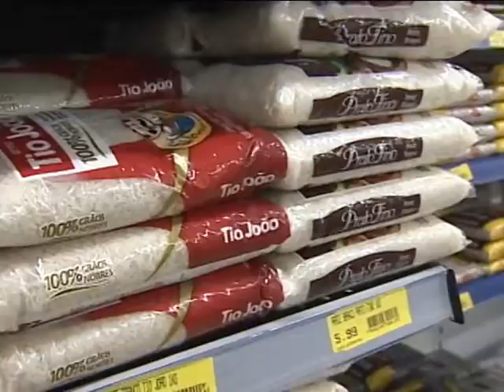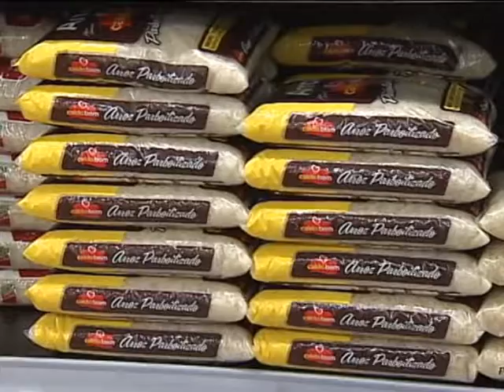VARIAÇÃO PREÇO CESTA BÁSICA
OS ÍNDICES DA ECONOMIA TEM DADO SINAIS DE RECUPERAÇÃO DO PAÍS.

E UM REFLEXO DISSO É A REDUÇÃO DO PREÇO DA CESTA BÁSICA DO BRASILEIRO, QUE APRESENTOU QUEDA NO ÚLTIMO MÊS.